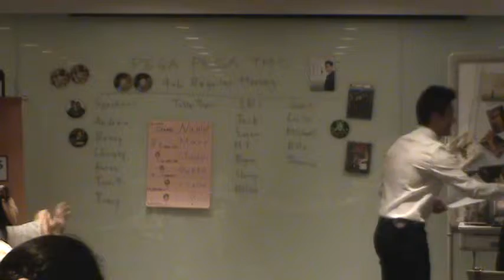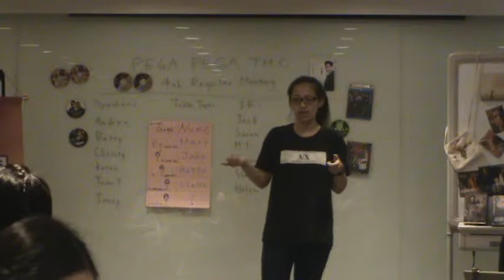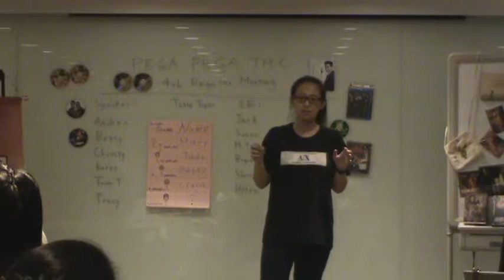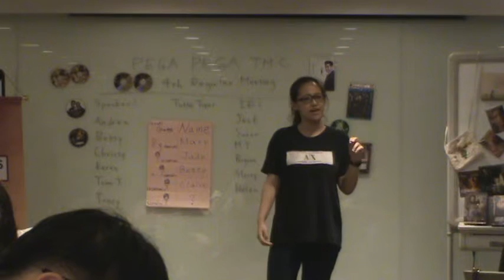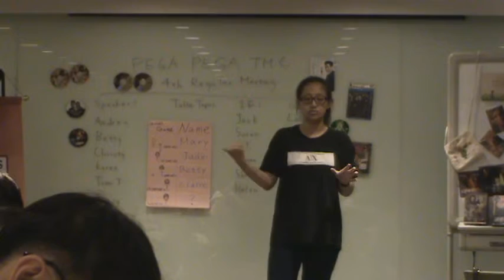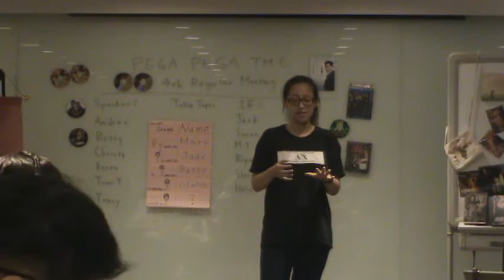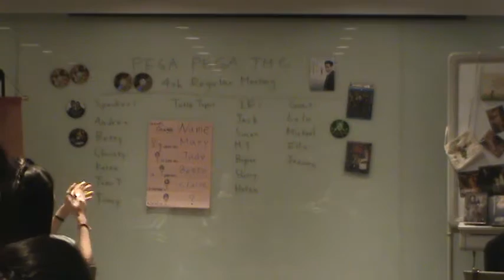Unlucky Tracy, Unlucky Me (C1, Tracy Chou, 20151117)